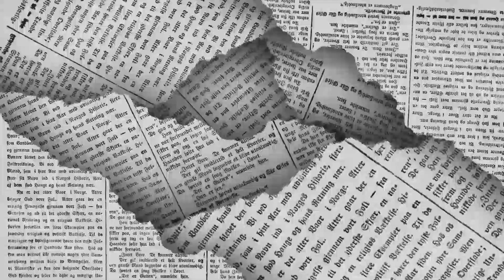LOS POLÍTICOS - ¿Para quién trabajan? 🖊️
Al interior de la Fiscalía del Estado ya se realiza una investigación a varios agentes del Ministerio Público; además los concesionarios de la ruta conurbada Express comenzaron a cobrar la cantidad de 15 pesos por servicio local... de esto y mucho más en la columna LOS POLÍTICOS de EL DIARIO de Coahuila